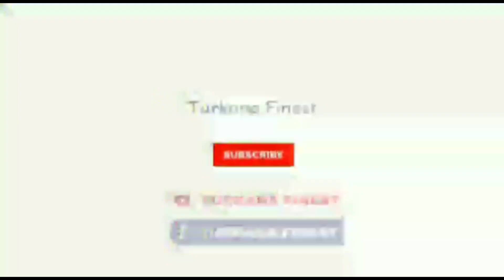ANOTHER SCANDAL.!Akwang'a by SANTOS CLASSIC Originated from me!SUSUMILA ni shahidi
Lokichoggio Artist are taking over Turkana Music Industry. The hit song for @SantosClassic AKWANG'A Is Mine @biggyblack2524 made it CLEAR that @susumilamusic4041  HAS the EVIDENCE.!!